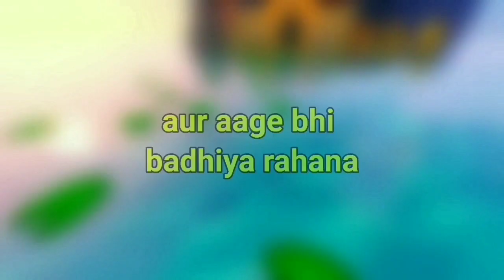Epic Tools And Armour Mod For Minecraft Pocket Edition 1.20+ || Best Tool Mod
HELLO GAMERS

➥Hello Gamerz' I'm AG GAMERS 07 👀✌️
➥About This Video »
➥Download Link 🖇️ Full Video Watching

minecraft
minecraft server hosting
minecraft hosting
 minecraft education edition
minecraft classic
cheap minecraft server hosting
minecraft free play
multicraft